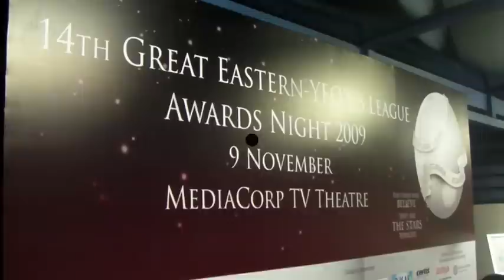S-LEAGUE Awards 2009 Part-1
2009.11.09に開催された、14th GREAT EASTERN-YEOS S.LEAGUE AWARDS NIGHTの様子、Part-1です。